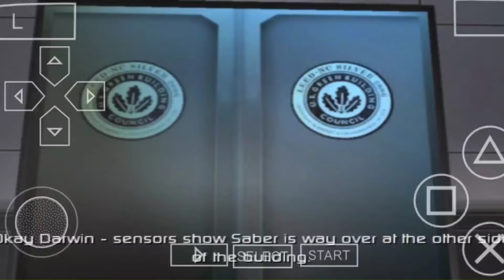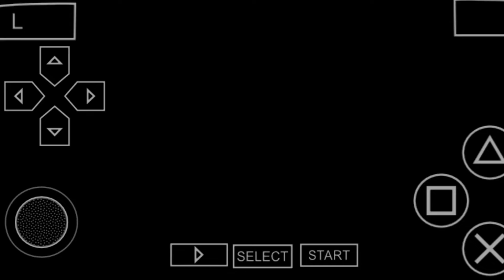G-FORCE Mission 4 | Chapter 2 | Games ppsspp